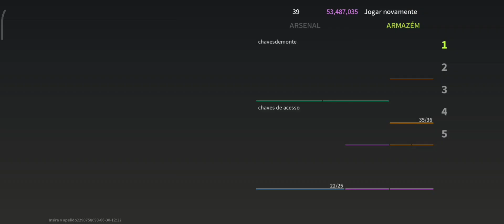Roubei as coisas do cara e ele ficou bolado voltou pra recuperar tomou de novo :), quem nunca ?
gamer